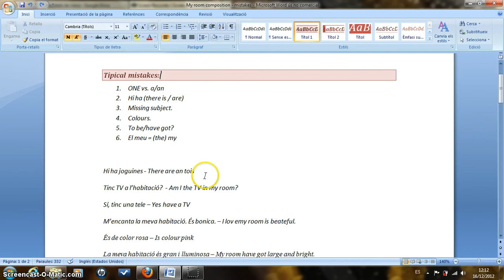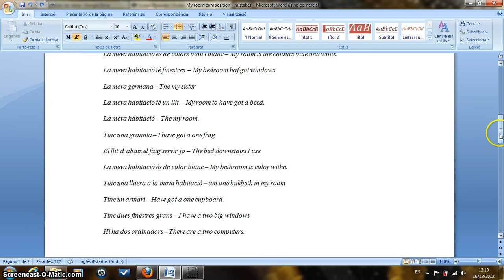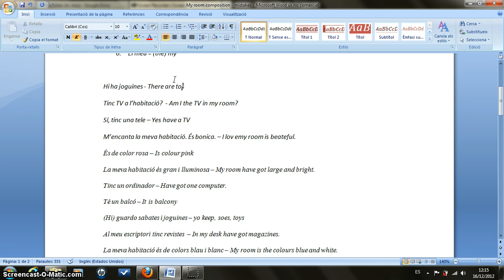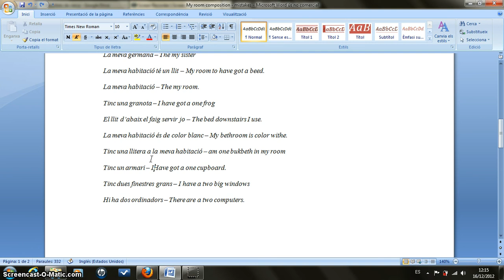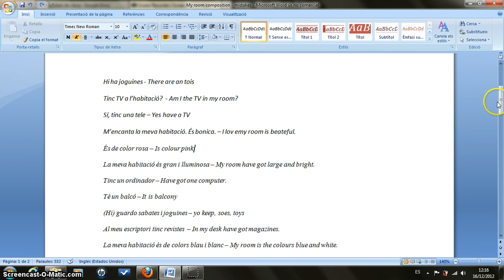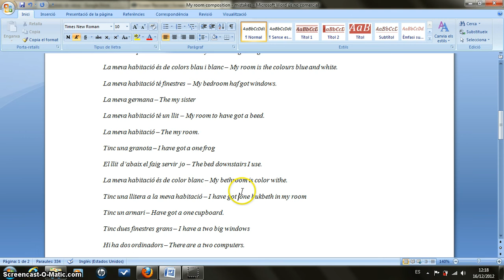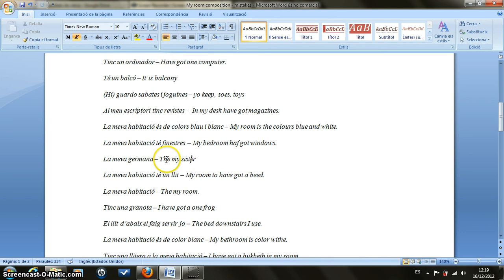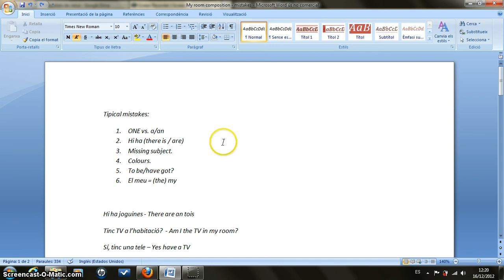Christmas assignment 2012.mp4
Els deures de nadal: corregir la llista de frases seguint els criteris que aquí us explico.